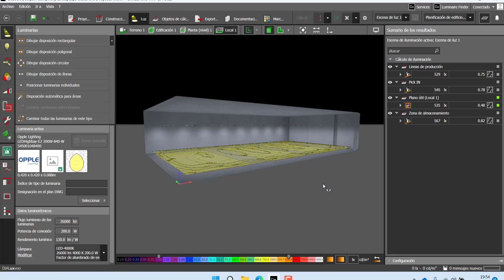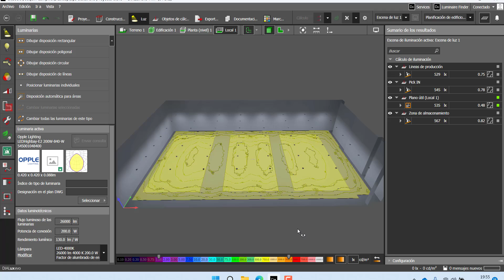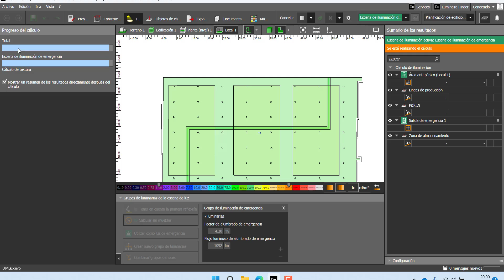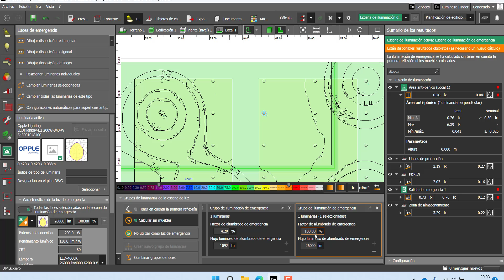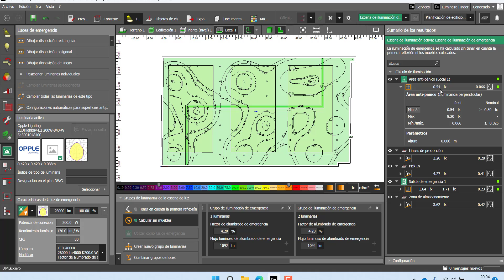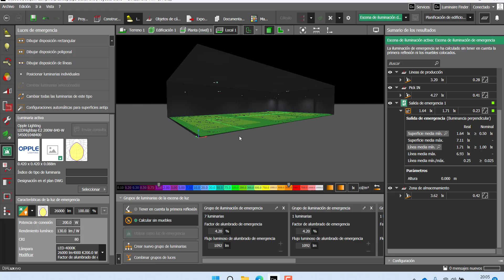Alumbrado de emergencia: uniformidad y normativa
Te contamos los aspectos clave que necesitas saber sobre alumbrado de emergencia y, para que lo entiendas rápidamente, lo hacemos con un ejemplo concreto de iluminación industrial.

Aprende en pocos minutos:

- Cómo hacer un cálculo de alumbrado de emergencia.
- La herramienta de DIALux EVO para conseguir una buena uniformidad en alumbrados de emergencia.
- Cuál es el nivel lumínico mínimo que tenemos que conseguir.

◾ ¡Síguenos!

◾ ¡Escúchanos! PODCAST